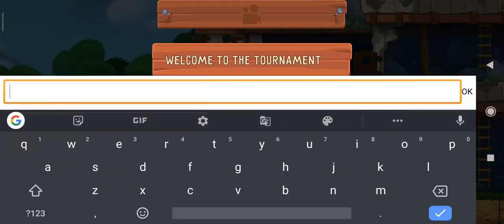Dig Out! - Gold Digger Adventure, ZiMAD Games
dig out your pum pum,
dig out your soul,
dig out yuh pum pum charly black,
dig out yuh pum pum clean,
dig out your soul oasis,
dig out game,
dig out riddim,
dig out yuh pum pum charly black dance,
dig out a pond,
dig out all bosses,
dig out a basement,
dig out a tree,
dig out a crawl space,
dig out a tree stump,
dig out a stump,
dig out and discover,
a dog out,
a dog outside,
a dog's day out,
a dog passing out,
dig out bamboo,
dig out basement,
dig out basement floor,
dig out basement under existing house,
dig out basement 2 feet,
dig out bush,
dig out basement for golf simulator,
dig out basement entrance,
dig out your soul b sides,
dig out foundation,
dig out flower bed,
dig out fence post,
dig out fire pit,
dig out for patio,
dig out fence post concrete,
dig out foundation wall,
dig out filled in pool,
dig out gameplay,
dig out garden bed,
dig out grass,
dig out gold digger gameplay,
dig out game cheats,
dig out garden,
dig out gold digger,
dig out house,
dig up her bones,
dig out hack,
dig up her bones misfits,
dig up her bones live,
dig up her bones cover,
dig up her bones acoustic,
dig up her bones reaction,
i dig out tiny caves,
i dig it out,
dig out jeux de société,
dig out jeu,
dig out japanese knotweed,
dig out juego de mesa,
dig out jeu de société,
dig out jeux,
dig your way out jeu,
dig out kill ghosts,
dig me out sleater kinney,
dig out vault key,
dazzling killmen dig out the switch,
dig me out sleater kinney guitar,
dig me out sleater kinney full album,
dig out last level,
dig out lilac bush,
dig out lawn,
dig out large tree stump,
dig out lyrics,
dig it out linkin park,
lion dig out warthog,
dig me out live,
dig out mi pum pum,
dig out my ex,
dig out mod apk,
dig out mugs,
dig out more,
let's dig out my ex,
dig me out,
ml dig out diamonds,
let my dog out the kennel,
who let my dog out,
taking my dog out,
freak my dog out,
i beat my dog out of anger,
dmx let my dog out,
i hurt my dog out of anger,
found out my dog speaks spanish,
noel gallagher dig out your soul,
dig out of prison,
dig out ost,
dig out of a hole,
dig out of debt,
dig out old mailbox post,
dig out old fence posts,
dig out of,
dig out of the ground,
dig out pum pum,
dig out pool,
dig out poop,
dig out palm tree stump,
dig out partial basement,
dig out partial crawl space,
dig out poison ivy,
dig out pond,
dig out reaction,
dig out roots,
dig out retaining wall,
dig out rose bushes,
dig out rat nest,
dig out the red,
how to dig out bamboo roots,
dugout shelter,
dig out song,